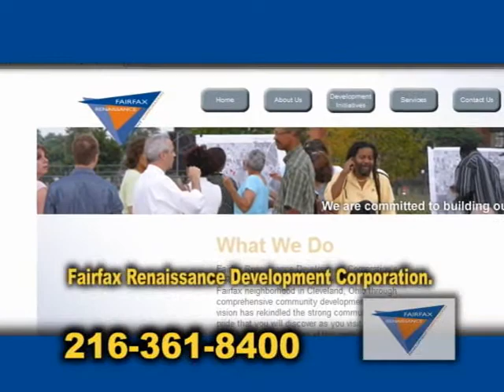Debra Wilson feature 1 Real Estate Showcase TV Lifestyles